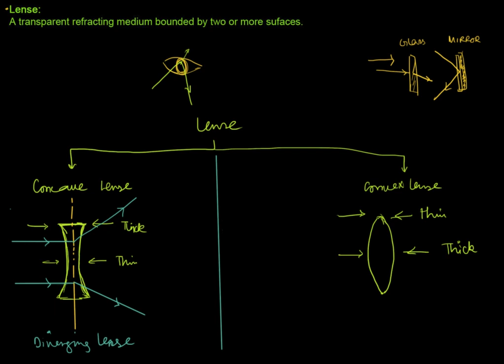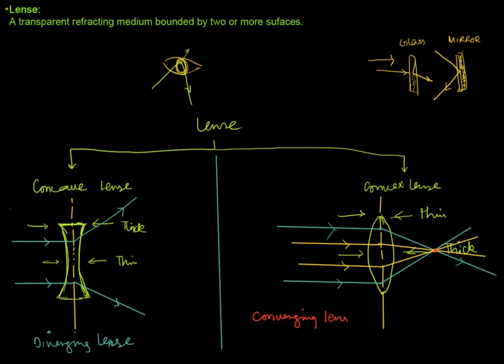Ch#10 (Geometrical Optics) Lenses full explain in URDU /HINDI physics 11( learning 4u )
A lens is a transmissive optical device that focuses or disperses a light beam by means of refraction. A simple lens consists of a single piece of transparent material, while a compound lens consists of several simple lenses (elements), usually arranged along a common axis.